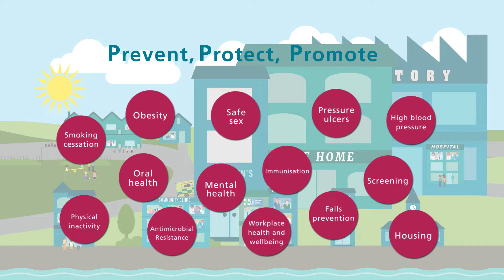An introduction to All Our Health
All Our Health is a call to action to healthcare professionals working with patients and the population to prevent illness, protect the health and promote wellbeing.

The introduction explains how All Our Health provides a framework to:

- care for individuals and local communities as well as larger populations such as cities and regions

- support all ages of life with the aim of improving health and reducing health inequalities

- present evidence and guidance to show the impact healthcare professionals can make through the topics aligned to the public health outcomes framework

This publication has been developed as part of a digital-first successor to the Framework for personalised care and population health.